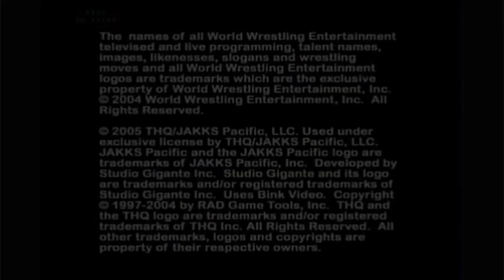Wrestlemania 21 Chock Full of Oochies Ep 24